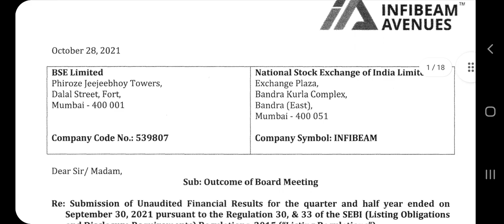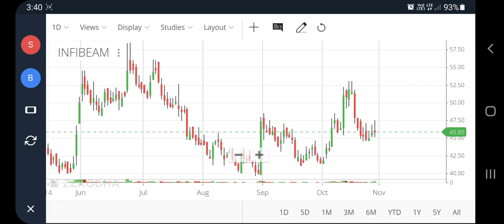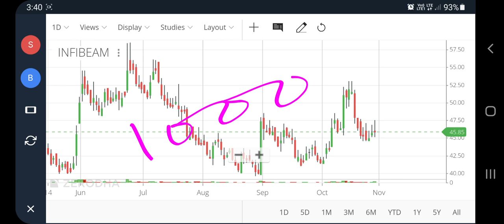Infibeam share latest news, Infibeam results today, Infibeam avenues stock, pt360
Infibeam share latest news, Infibeam results today, Infibeam avenues stock, pt360, profitips360